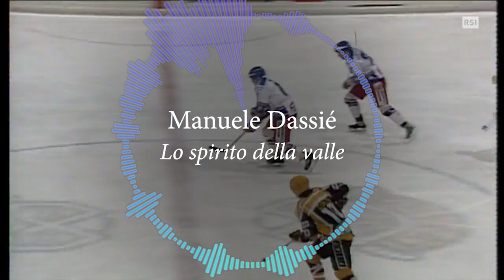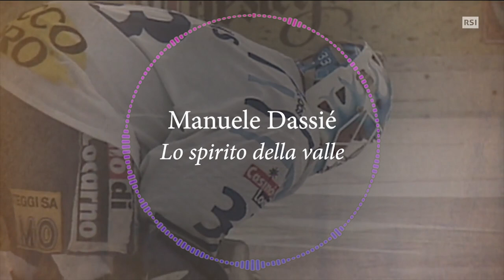Manuele Dassié - Lo spirito della valle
Brano prodotto e composto da Manuele Dassié.  Tutti i diritti riservati.

Il brano è basato sui temi "Ricordo quand'ero fanciullo" e "La Montanara", i due cori più rappresentativi dell'HC Ambrì Piotta.

Video pubblicato senza fini commerciali, tutti i diritti sul materiale mostrato sono di proprietà RSI e HCAP.